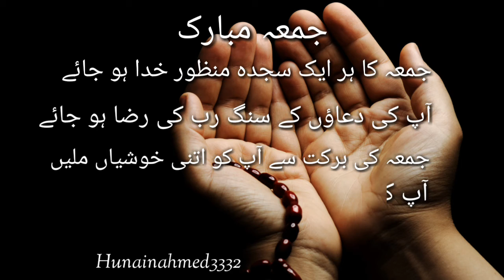Jumma Mubarak Dua Status || Jumma Mubarak Naat Status | Jumma Mubarak Whatsapp Status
Jumma Mubarak Naat Status || Eid  Day 3 || Jumma Mubarak Whatsapp Status || Jumma Mubarak Status 🤲

Jumma Mubarak Status | Eid Mubarak Jumma Mubarak |Jumma Mubarak Whatsapp Status | Jumma Mubarak Day

Eid Mubarak Status | Eid ki Khushiyan Mubarak | Eid Mubarak Whatsapp Status | Eid ke Din | Eid Day
Aap sab ko meri taraf se Eid Mubarak,
Allah Pak AAP sab ko is din ke sadke mein tamam khushiyan ata farma aur aapki Ki tamam duaon ko qabool farma,
Eid mubarak you and your family,

eid eid mubarak,
shan e eid,
jashn e eid mubarak,
shab e eid,
eid fitr 2021,
eid gift ideas,
eid gift,
eid gift packing ideas,
eid gift box,
eid greeting card,
eid holidays 2021,
eid in india,
eid in turkey,
mubarak eid m,
eid mubarak n,
eid poetry,
eid preparation,
eid photo editing,
eid pakistan 2021,
eid poetry in urdu,
p eid mubarak,
eid recipes,
eid ringtone,
eid recipes 2021,
eid reward,
eid reward snack video,
eid rich vs poor,
eider new dress,
eid r song,
eid status,
eid special,
is eid mubarak,
is eid prayer mandatory,
is eid ka chand,
eid takbeer
snack video invitation code,
snacks recipe,
snack unlimited qadeer,
snack video ad,
snack app,
snack attack,
snack app se paise kaise kamaye,
snack app video,
snack app par followers kaise badhaye,
snack add,
snack ad,
snack sad video,
a snack you should try,
a snack you should try tiktok,
a snack video,
a snack in the grass in hindi,
a snack recipe,
a snack you should try tiktok song,
a snack with potato,
a snack of cosmic proportions,
snack bar,
snake been,
snack bouquet,
snack big,
snack baby,
snack basket ideas,
b snack 2nd circle,
b snack jabal amman,
cardi b snacks,
pahla b snacks,
liv b snacks,
b roll snack,
b name status snack video,
snack video b,
snack chat,
snack coins,
snack chat video,
snack challenge,
snack coins to pkr,
snack coins withdrawal,
snack chat camera,
c snacks,
c snacks daym drops,
c snacks chips,
c snacks cereal,
c snacks oreo,
c snacks mcdonalds,
c snacks doritos,
c snacks popeyes,
snack drama,
smackdown,
snack dish,
snack dj,
snack download,
snack drawer,
snack delivery,
snack diet,
baby d snacks,
rishabh d snack video,
k d snack mission,
d mommy talks snacks,
d mart snacks,
d j snake,
snacks d.r.y,
d mart snacks items,
snack earn money,
snack earning,
snack egg,
snack eat,
snack eater,
snacks easy,
snake,
snack english,
e snacks thm,
e.snack10,
sass e snacks,
sass e snacks candy,
gnola e snack,
e&e kitchen snacks,
e aji dip snack,
e evening snacks,
snack food,
snack family,
snack film,
snack fish,